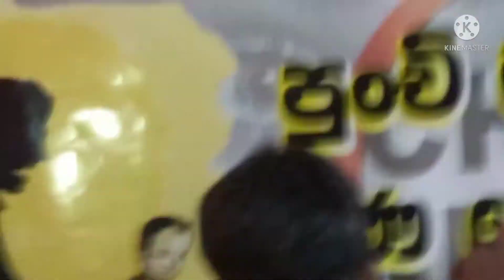මිද්දෙණිය පොලිසියේ විශ්‍රාම ගිය පොලිස් නිලධාරීන්ගේ සංවේදී කතාව